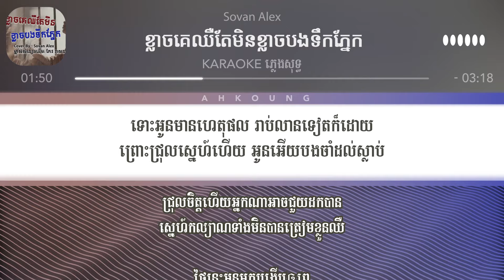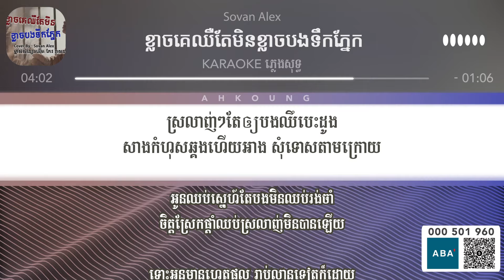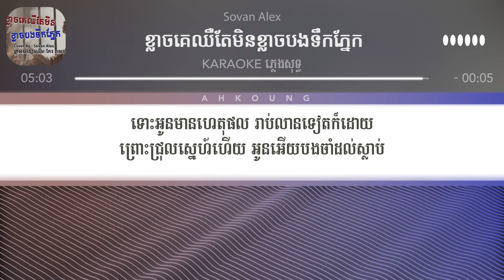Lay Sovan Alex ខ្លាចគេឈឺតែមិនខ្លាចបងទឹកភ្នែក ភ្លេងសុទ្ធ Karaoke #103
គាំទ្រការផលិតវីឌីអូការ៉ាអូខេនៅក្នុង Channel

Follow ខ្ញុំតាមរយៈតំណរខាងក្រោមៈ
🔊📲 [ មើលវីដេអូមុនគេ ] 👇